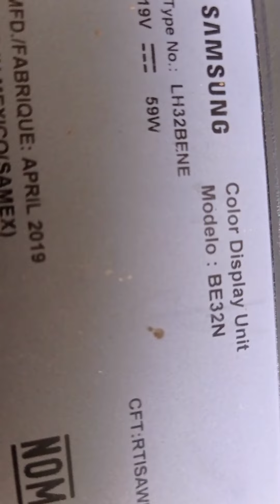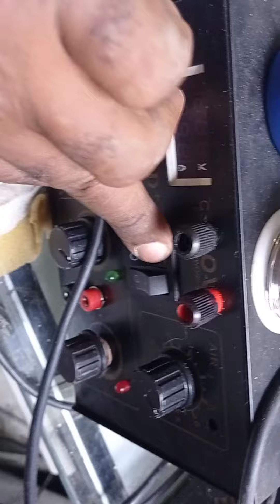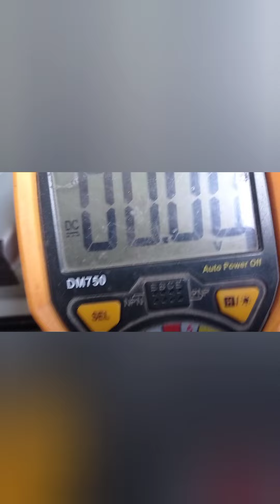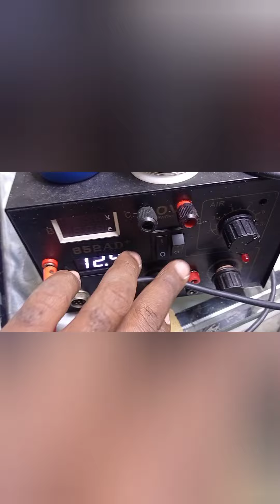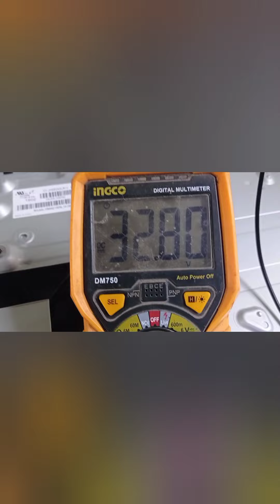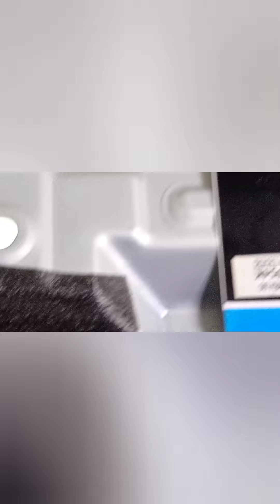ENSEÑANDO COMO ACTIVAR PANTALLAS 👈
Pantalla# ckv2# ckvb1#tecnomaster#toshiva#samsung#lg#shortkiller#stacio roku#